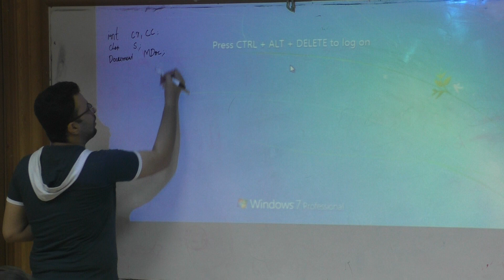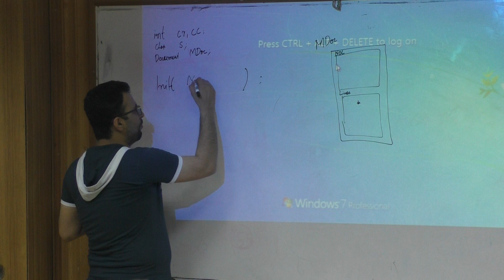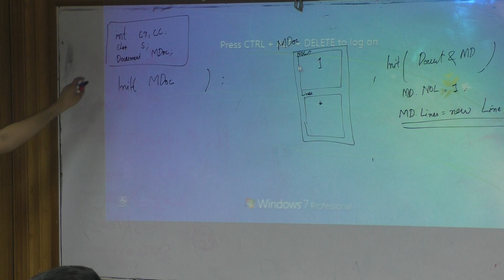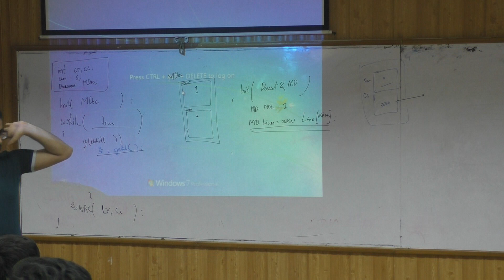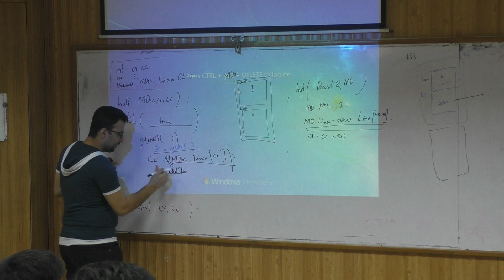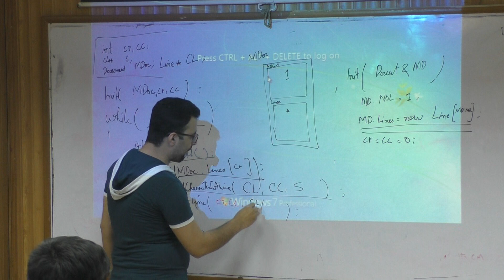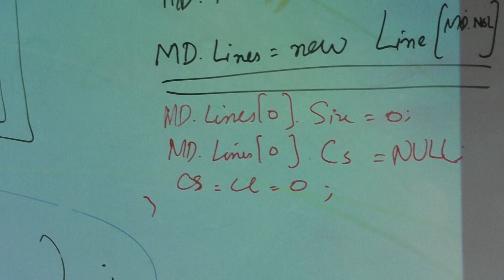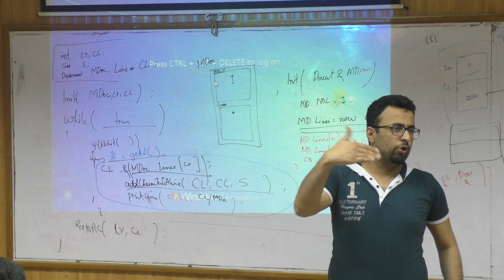PFX L09 05 Project 2 IIIText Editor